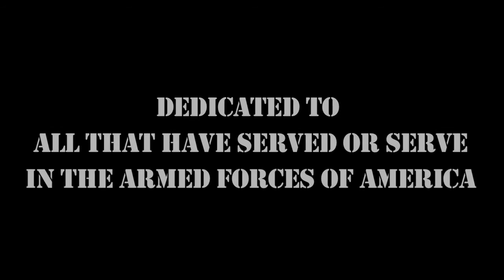John DiFusco's The Long Way Home